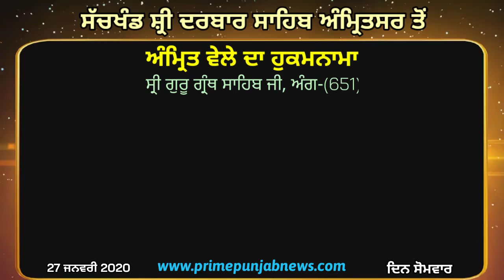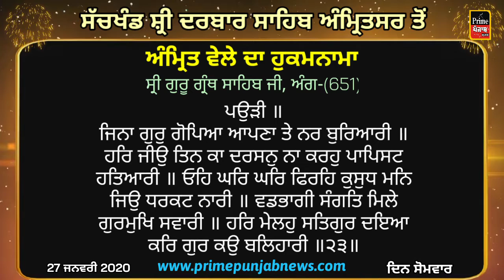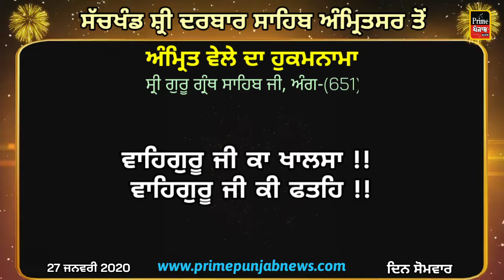ਅੱਜ ਦਾ ਹੁਕਮਨਾਮਾ 27 Januray 2020 ||Today Hukamnama || Shri Darbar Sahib Amritsar